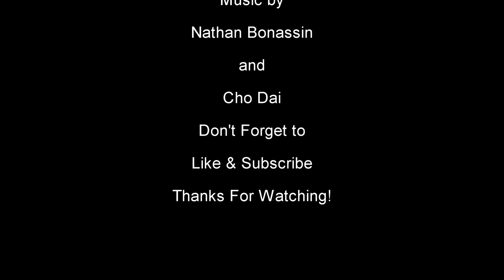Abandoned Ruins & Foundations With An Outdoor Chill Spot - Urbex - Ontario - Canada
This is just a short & odd little explore. We were on our way to an abandoned mansion that unfortunately was no longer accessible when we arrived and this place was just down the street from it set back from the road with mini-mansions as neighbors. There were some odd supplies scattered around the property and it was written in the dirt to KEEP OUT.

Background music made by Nathan Bonassin
Intro/Outro Music made by Cho Dai

If you liked the music used in this video check out Nathan Bonassin on Spotify or any of your other favorite streaming services (also available on YouTube music)

Enjoy the explore and remember to only leave footprints.

Any fellow Canadian explorers we'd love to hear from you if you have some epic spots for us to check out.